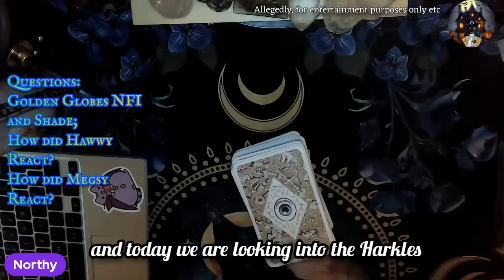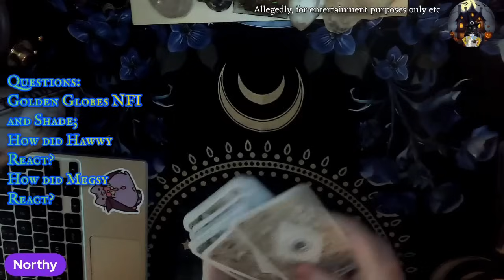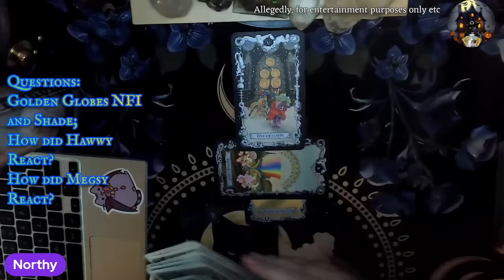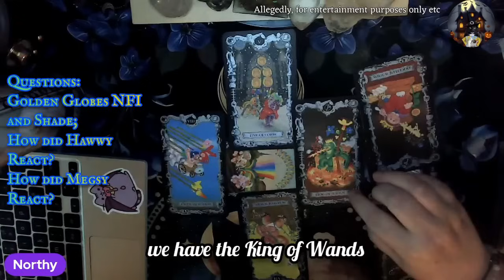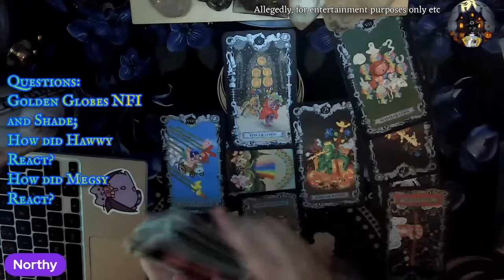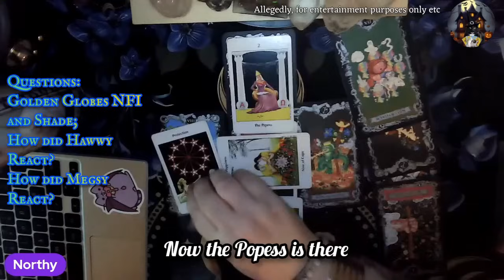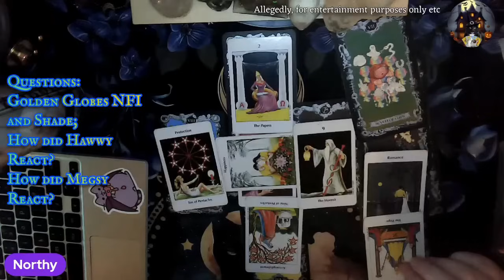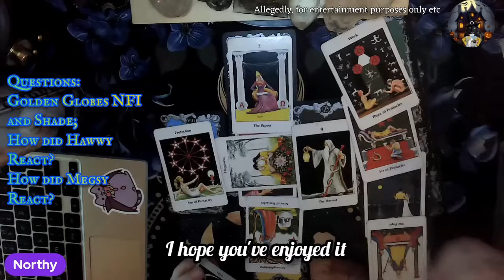how the Harkles reacted to NFI to the Golden Globes & shaded by the Host, psychic reading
Amazon Wishlist

🔮🔮🔮 Readings & Reiki🔮🔮🔮

Rumble: NorthumberlandWitchTarot